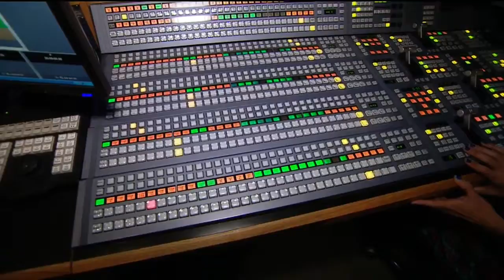The Daily Joe: Destination Sweaters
Time for some interesting videos that are buzzing around the Internet this morning!